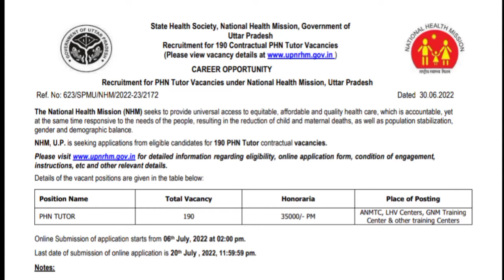tutor 190 Post vacancy 2022 👍👌👍